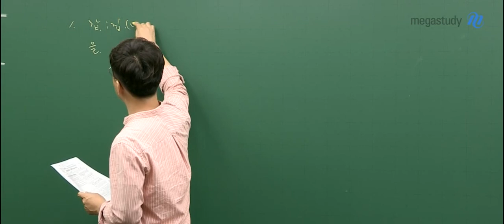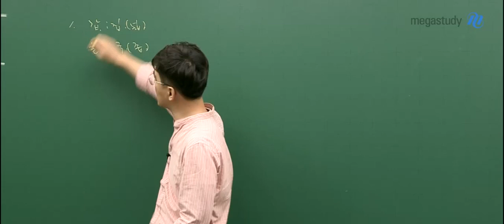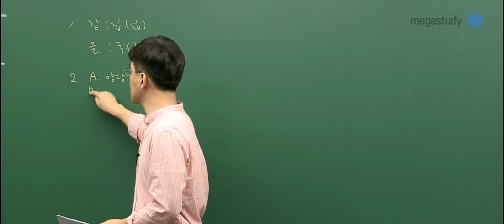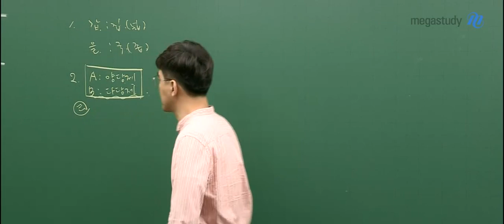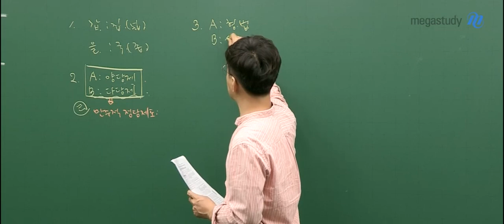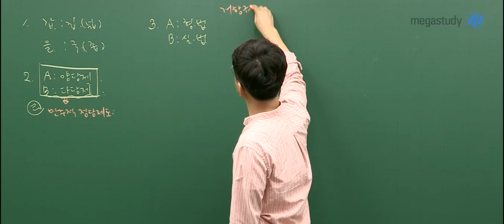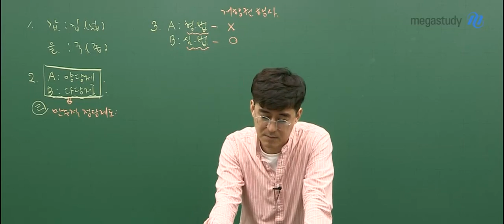[메가스터디] 사회 김용택 쌤 - 2020학년도 9월 모의평가 법과정치 해설강의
2019년 9월 4일 시행된
2020학년도 고3 9월 모의평가 법과정치 해설입니다.